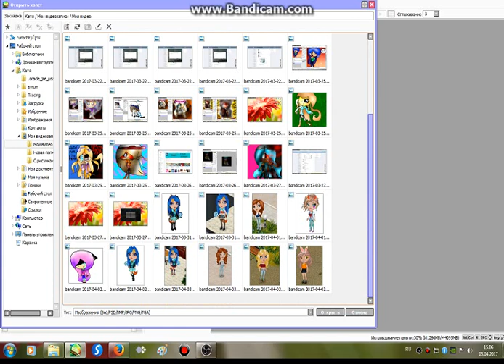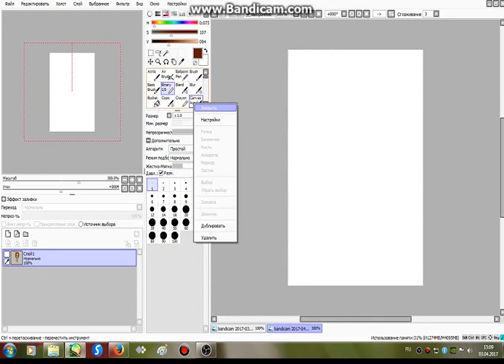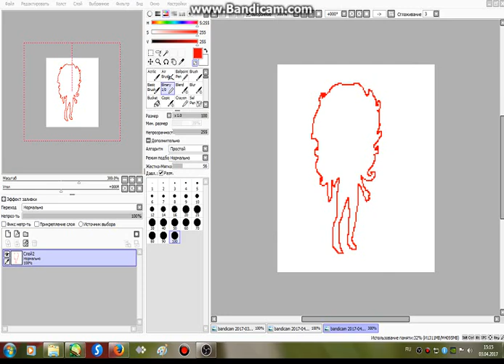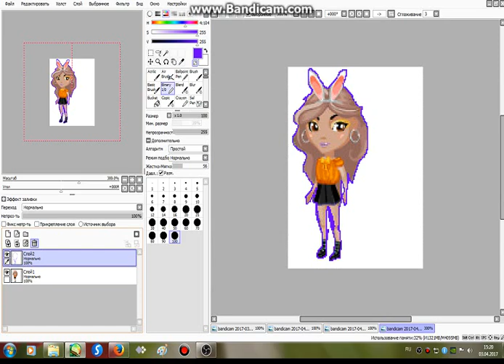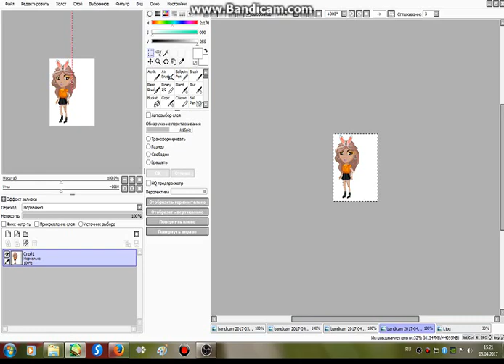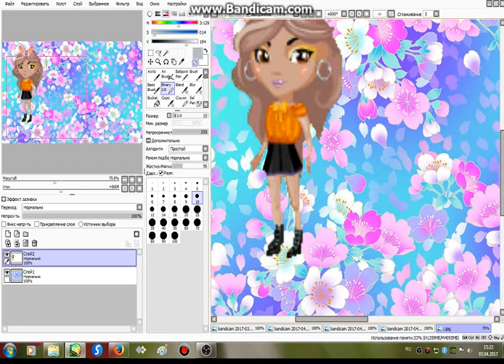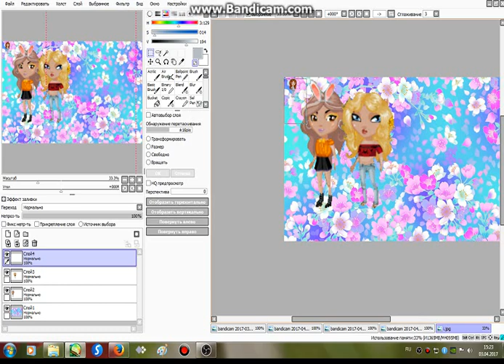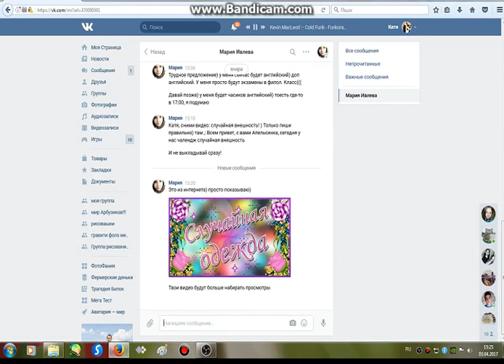Как фотошопить и вставлять в фон себя и других аватаров?!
Вот вам ответ на вопрос)))
Удачи с программами и фотошопами)))
желаю удачи)))